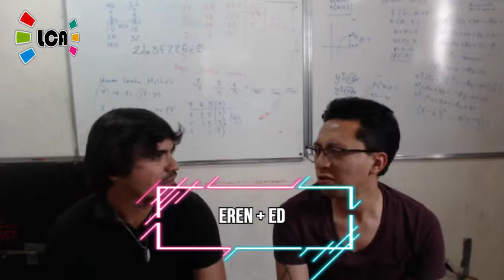LCA Weekly 113 | Doubles | Eren + ED vs. Aleaxes + Khaoz